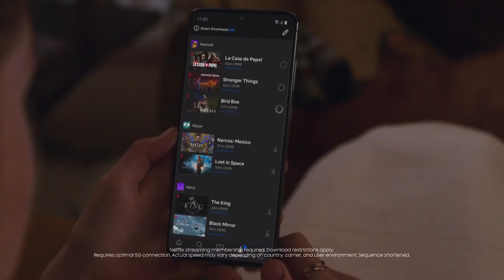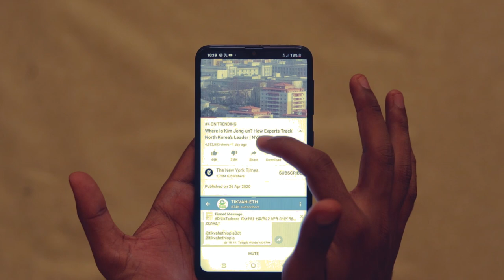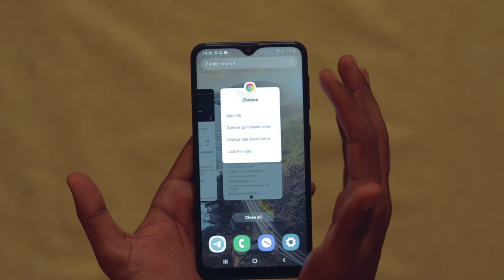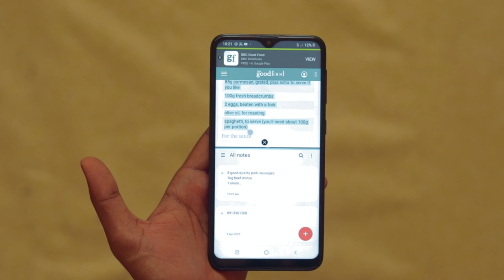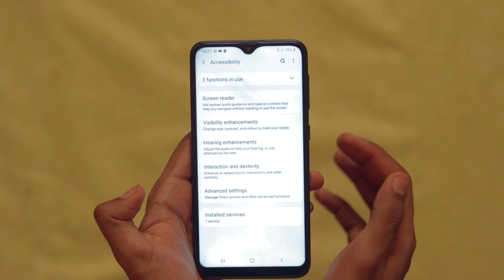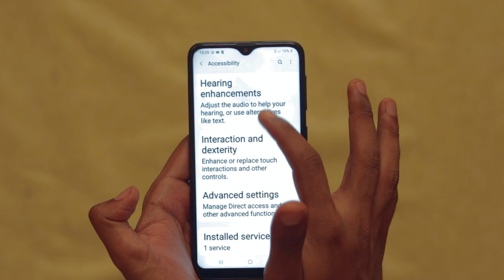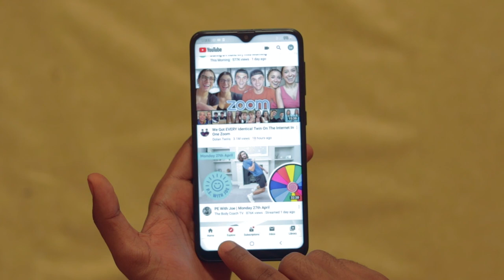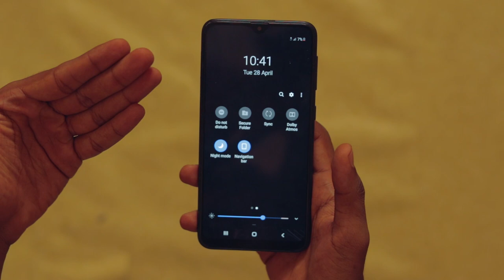ሚስጥራዊ ስልኮቻችንን በቀላሉ ተጥቅምን ህይወትን ቀለል የምናረግባቸው ዘዴዎች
ከምንም ጊዜ በላይ ህይወታችንን ከስልኮቻችን ጋር ነው ምናሳልፈው በሄድንበት ፎቶ እንነሳለን ከጓደኛ
ከቢተሰብ ጋር ፎቶ እንላላከልን ፊልሞችንም በስልክ ማየትም እየተለመደ መትዋል ሚሴጆች ፎቶዎች ቪዶዎችን ይዘዋል ሰለ እንኛም ከማንም በላይ ያቃሉ ቢባል ማጋነን አይሆንም እኛስ ግን ስልኮቻችንን ምንያህል እናቃቸዋለን  በተለይ ደግሞ ስሎኮቻችንን በቀላሉ ተጥቅምን ህይወትን ቀለል ማረግ ስለምንችልባቸው መንገዶችስ።በዚህ ቪድዮ ላይ አንድሮይድ ስላክቹ ላይ ያሉ አስገራሚ እና አጫጭር የአጠቃቀም መገዶችን በማይት ከስልካቹ ጋር ያላችሁን ትውውቅ እንጨምራለን።